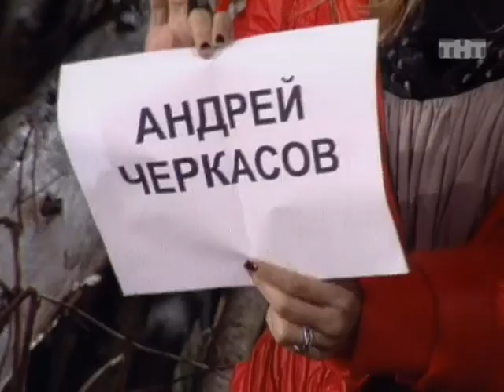Дом-2 Выпуск 1285 (2007 год) Спарринг Черкасова и Подорова